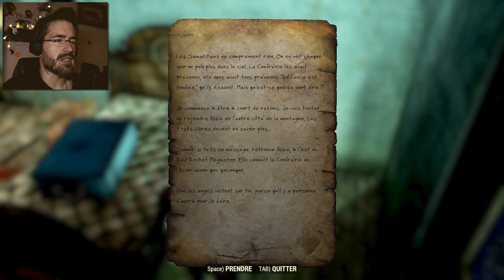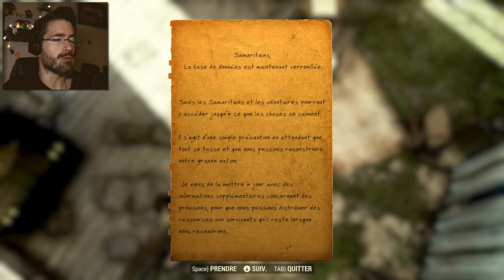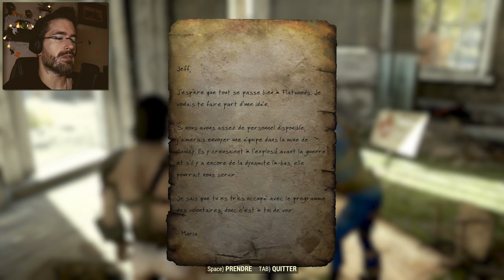RETOUR À LA CIVILISATION ?? | Fallout 76 (B.E.T.A) #2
Comment des gens ont-ils bien pu survivre à une catastrophe nucléaire ???